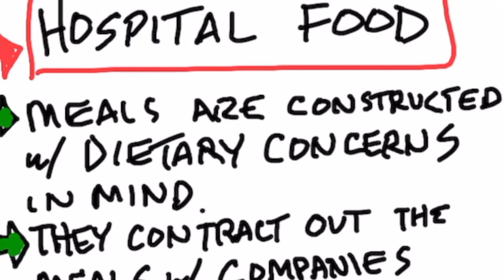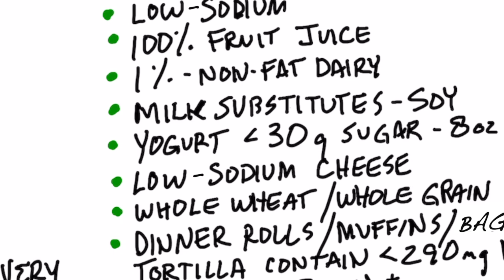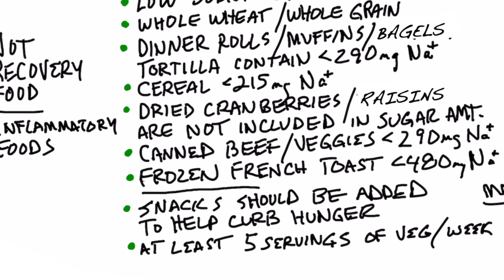The Most Unhealthy Diet in the World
The place where you're supposed to heal and recover is the same place serving the most unhealthy diet in the world. Check this out!

Timestamps
0:00 What is the most unhealthy diet in the world?
0:48 What meals do hospitals serve?
3:55 What to do
4:14 Share your success story!

So, what is the most unhealthy diet in the world? It's hospital food. A hospital is a place where you go to heal and recover, but I believe it's the worst place to go to recover.

Hospital meals are constructed with dietary concerns in mind. But, the problem is that whoever created these meal plans is operating off of false information.

Hospitals contract out meals with companies who specialize in preparing institutional food, like the food they serve in prisons, school systems, and government agencies. These foods are meant for high volume and low cost. They're also typically pre-packaged and pre-cooked.

I believe hospital foods are definitely not recovery foods. They're inflammatory foods. Fasting or bringing your own food if you're in the hospital may be the best way to go.

The macros of typical hospital foods:
 • Protein: 10-35%
 • Carbs: 45-65%
 • Fat: 30% or less (saturated fat: 10% or less)

Hospitals serve:
 • Foods that have no trans fat
 • Low sodium foods
 • 100% fruit juice
 • 1% non-fat dairy
 • Milk substitutes (like soy)
 • Yogurt (less than 30g of sugar per 8oz.)
 • Low sodium cheese
 • Whole wheat and whole-grain foods
 • Dinner rolls, muffins, bagels, tortillas (must contain less than 290mg of sodium)
 • Cereal (must contain less than 215mg of sodium)
 • Dried cranberries and raisins (these are not included in the total sugar amount)
 • Canned beef and vegetables (must contain less than 290mg of sodium)
 • Frozen French toast (must contain less than 480mg of sodium)
 • Snacks (should be added to help curve hunger)
 • At least five servings of vegetables per week

I hope this helps explain why hospital food is the most unhealthy diet in the world.